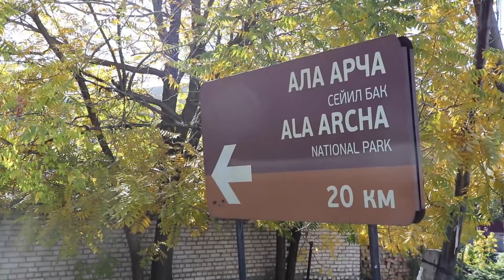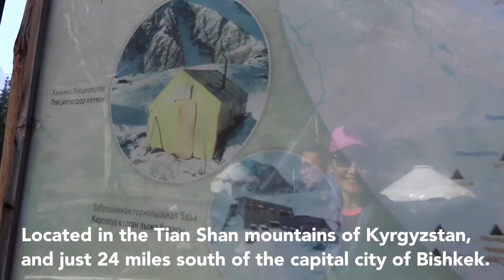Kyrgyzstan Vlog: Hiking the "Mountains of Heaven"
My brother and I traveled across Central Asia in October 2019. Read about locations and trip details below:

Location:
Ala Archa National Park, Kyrgyzstan -- An alpine national park in the Tian Shan mountains (meaning the Mountains of Heaven or the Heavenly Mountain).